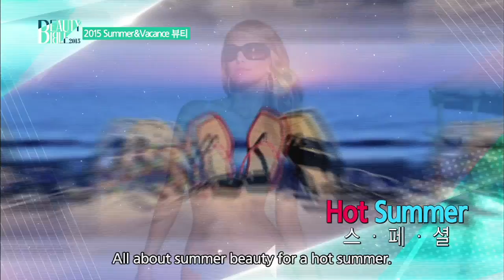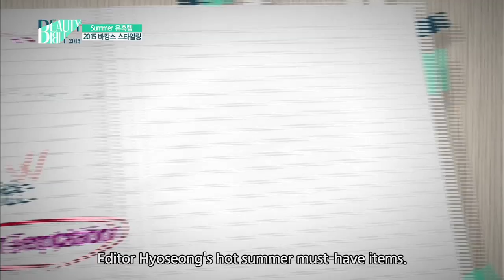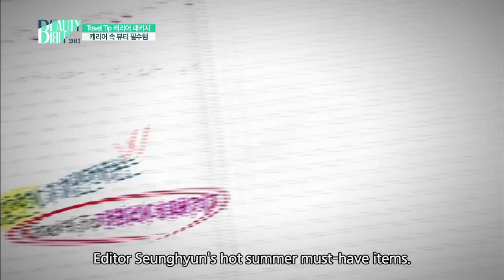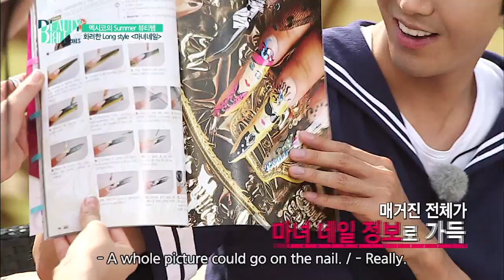Beauty Bible 2015 S/S | 뷰티 바이블 2015 S/S - Ep.12 (2015.07.17)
- Ep.12: 2015 Beauty for Summer and Vacation is the sectional hair removal method / Summer attractive item with vacation styling / Treble career tip package - Crucial beauty item in career / dolphine makeup / Global beauty contact - What is the summer beauty item in Mexico? / 11 line abs for hot summer!